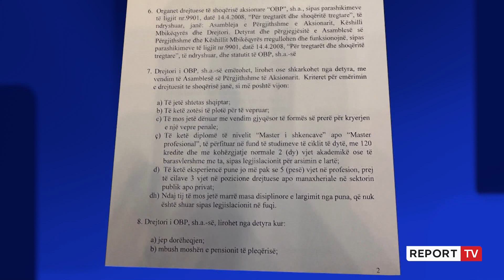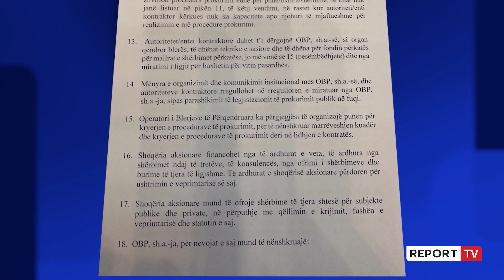Krijohet shoqëria aksionare në pronësi të shtetit për tenderat publikë!Nis punën brenda 31 dhjetorit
Sikurse paralajmëroi më herët kryeministri Rama, qeveria ka miratuar krijimin e ‘Operatorit të Blerjeve të Përqendruara’, shoqëri aksionare 100% e shtetit nga ku do të miratohet të gjithë tenderët publikë për Kryeministrinë, ministritë dhe institucionet e varësisë.